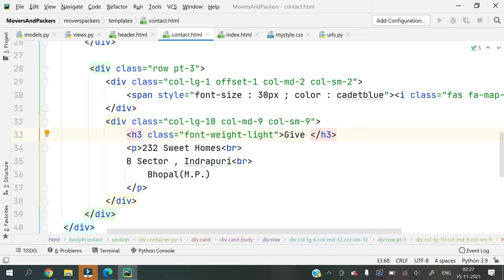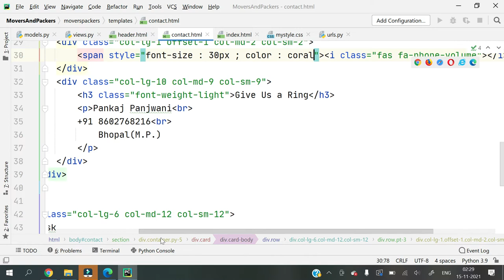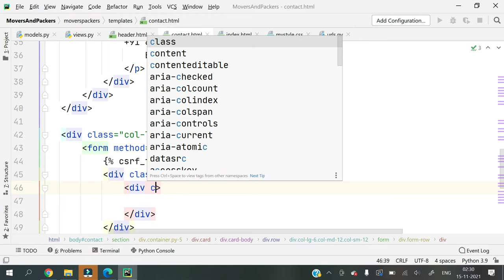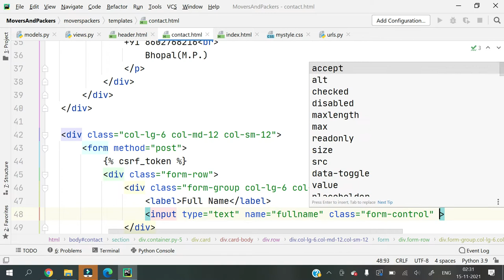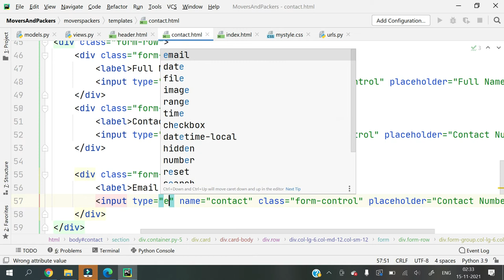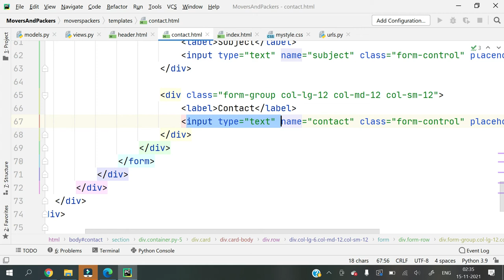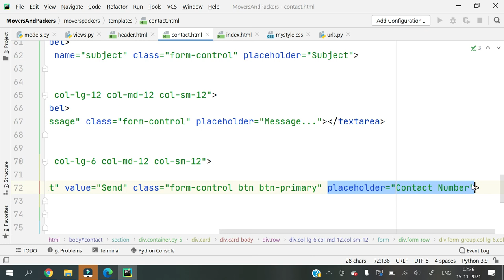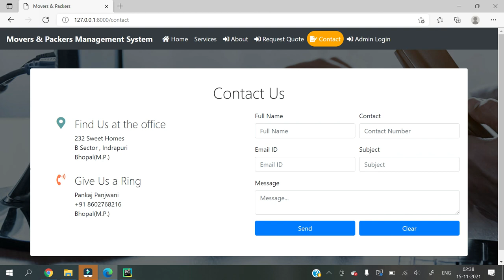#22 Django Project Tutorial || Movers And Packers || Hindi